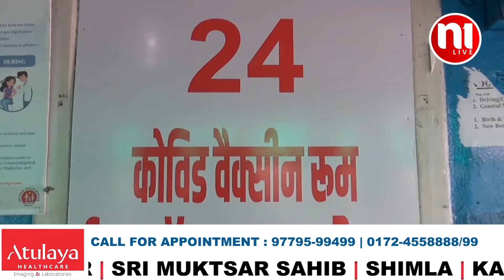60 HAZAR BOOSTER DOSE ME SE SHIMLA JILE KO MILI 5000 DOSE || N1Live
केंद्र से हिमाचल को  60 हजार कोरोना वैक्सीन की डोज प्राप्त हुई है । जिसमें शिमला जिला को पांच हजार कोविशील्ड  की डोज मिल गयी है । और अब कल से जिला के सभी मुख्य अस्पतालों मे फिर से कोरोना के टीके लगने शुरू हो जायेगे  ।
विओ- शिमला की मुख्य चिकित्सा अधिकारी सुरेखा चोपड़ा ने बताया कि, शिमला जिला को पाँच हजार करोना वैक्सीन की मिल चुकी है, जिसको लेकर कल IGMC  शिमला और रिपन अस्पताल में विशेष सत्र रखे गए हैं, और इसके पश्चात जिला के सभी मुख्य अस्पतालों में वैक्सीन लगनी फिर से शुरू हो जाएगी ।
उन्होंने बताया कि, इस खेप के अलावा  वैक्सीन  कि 1400 अन्य डोज भी प्राप्त हुई है, जो पहली बार वैक्सीन लगाने वाले अथवा 15 से 17 आयु वर्ग के युवाओं को लगाई जाएगी,
सुरेखा चोपड़ा ने बताया कि अभी टेस्टिंग काफी कम हो रहीं हैं,  उन्होंने लोगों से अपील की है की, इस महामारी को हल्के में ना लें, और लक्षण नजर आने पर टेस्ट जरूर करवाएं ।